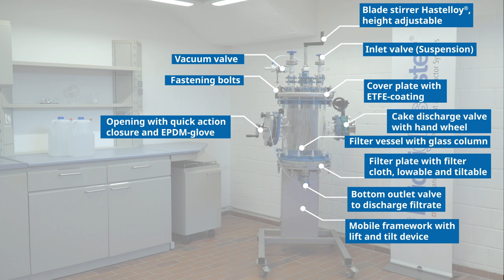Buchi High containment filter - Filtration with contained discharge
Our nutsche filter portfolio is smartly designed and built of highly corrosion materials. This leads to easy and safe operation of the equipment and the highest quality of your end products.

Buchi high containment nutsche filters allow for controlled filtration with a contained discharge by wiping out with the fixed glove (made of EPDM) into a bag system. The filter vessel can easily be lifted, lowered and tilted due to its versatile and solid stand.

Typical applications:
• Contained filtration of APIs /HPAPIs
• Washing of filter cake
• Filtration under protective (inert) atmosphere
• Contained discharge of filter cake

In this video, you learn more about our high containment filter (HC filter).